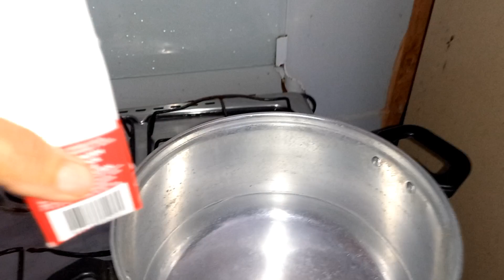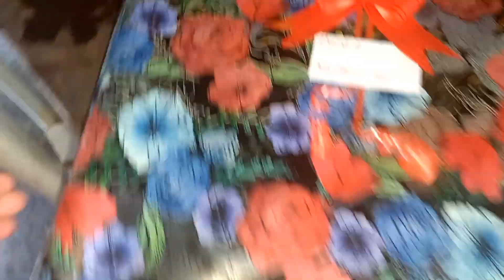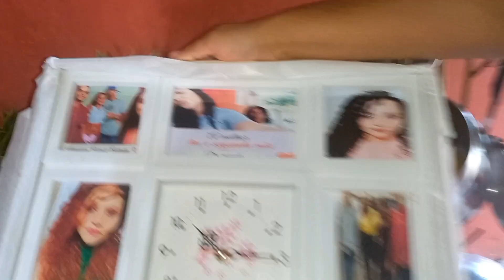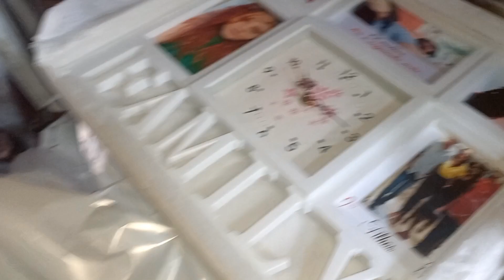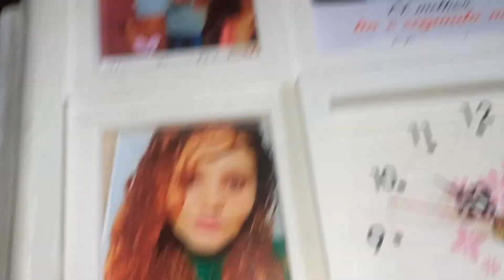tou virando a louca das xícara🥰comprei lençol pra minha cama/ domingo das mães fiz frango no forno +